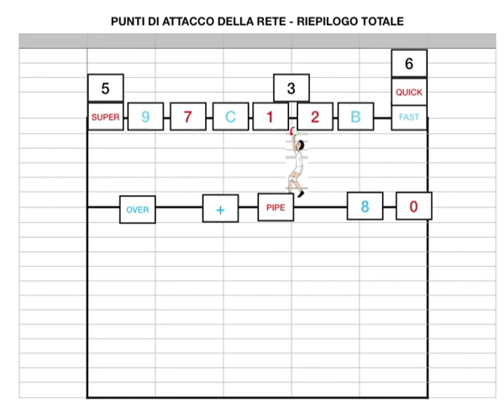Lezione SUISM Settimana 14/04/2020 - Schemi di attacco - Attacchi dei Centrali - Servizio Spin/Float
Proseguiamo la carrellata delle combinazioni d'attacco con i colpi caratteristici dei centrali, con i tempi di attacco e le variazioni.
Passiamo poi all'approfondimento delle varianti di servizio per la divisone maschile e femminile.

Per trovare le varie tematiche inerenti alla materia con tagli e modalità diverse, tutti questi ed altri contenuti di approfondimento consultate il mio sito: